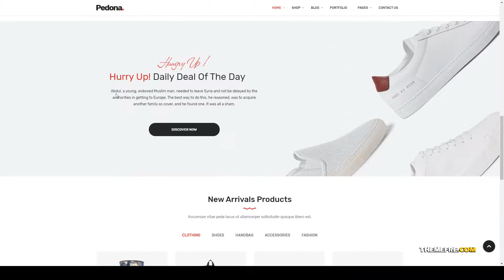Pedona - Fashion and Sport Theme for WooCommerce WordPress sport theme unlimited colors AiKa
Columns 4+

 Layout Responsive

 Tags clean, clothes, fashion, fashion theme, furniture, hightech, interior, modern, responsive, responsive sport theme, sport theme, technology, unlimited colors, woocommerce theme